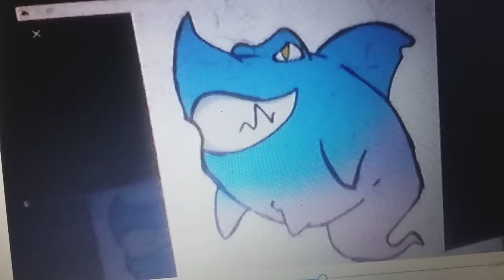Loud danny crossover back to godillza time travel attack of ghost sharks & Harold's robots